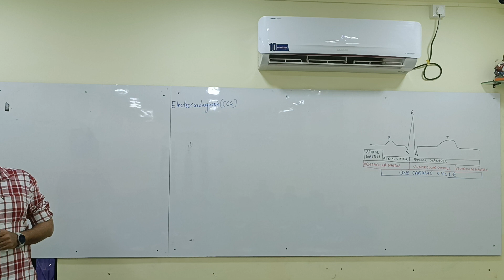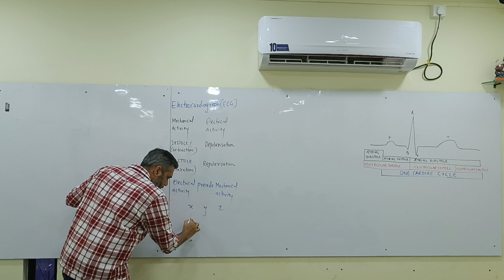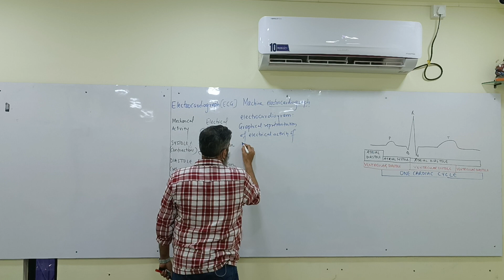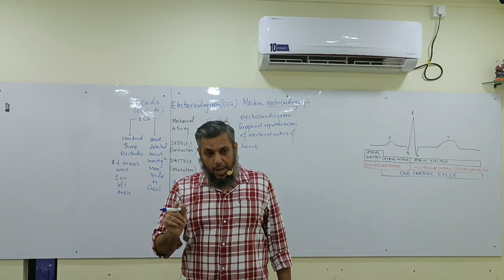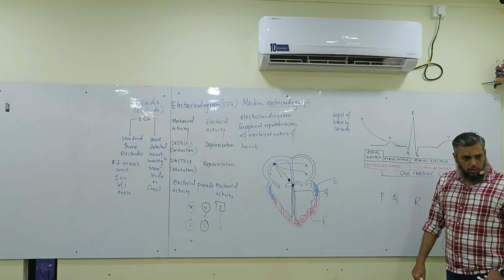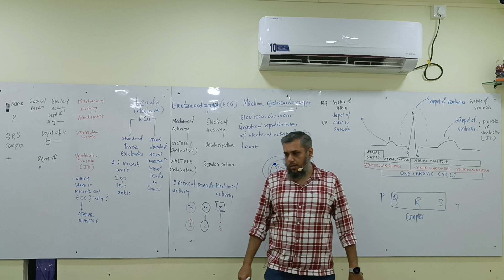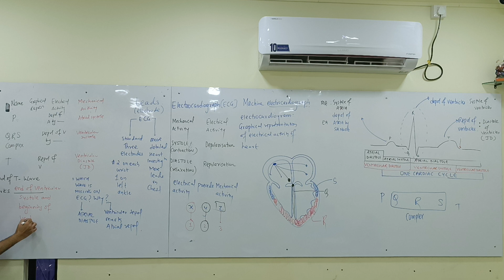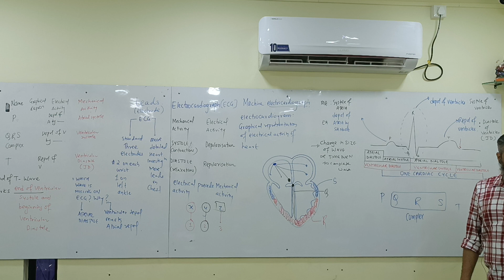Body Fluids & Circulation lecture - 6 (02/10/2023)